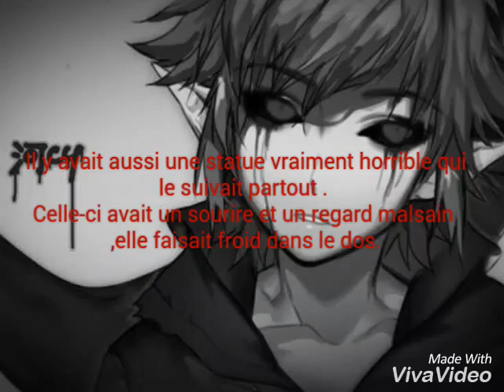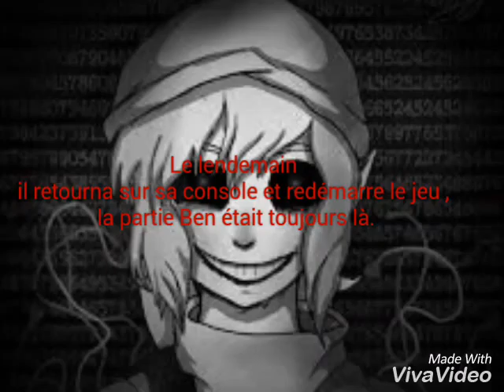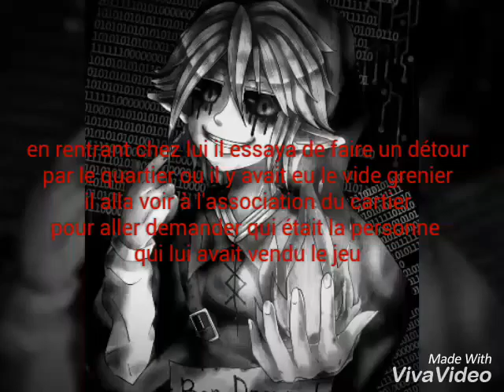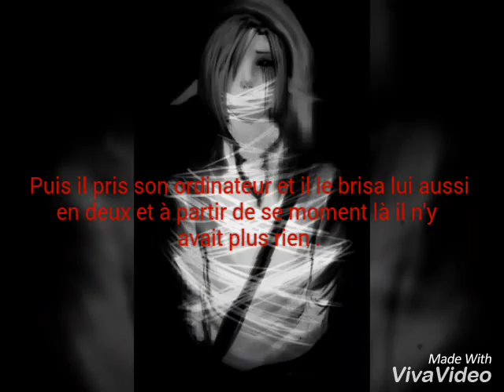Ben creepypasta (la cartouche hantée de majoreas mask)